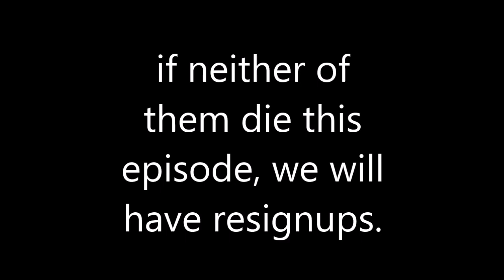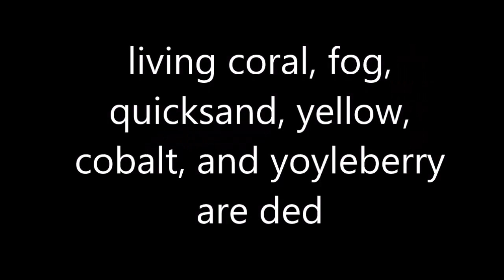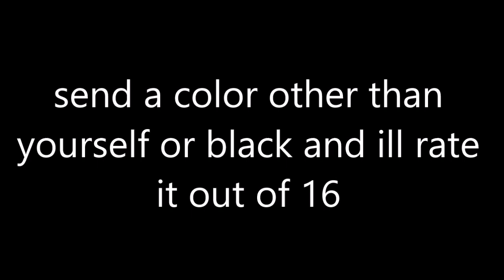low quality color camp day 6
contestants

yellow (just a furry)
red (seal the loser)
navy blue (buddyrock123)
pink (chwaftka)
turquoise (ovecz)
aquamarine (zer0 bl4aze)
purple (luigigamer14)
mint (arlix)
cyan (chorus kidsyt)
orange (jadicthehotwheels eliminator)
gold (angel grassy [lυnarwolғoхυ])
light blue (lilbug1234)
dove blue (lapras 34)
green (greenthewhite)
medium blue (civvv)
sand blue (asntommy 4ever)
black metallic (sapphire lime)
magenta (logan animations)
galaxy (jordi6304)
zumthor (cohaki)
silver (murilo alb)
toothpaste (josef joestar)
bronze (flame object shows /and more)
dark blue (cringy object shows)
bluish violet (kv)
transparent ([vanghostyviolajr])
aqua blue (aqua took the l)
nougat (natesark 08)
crimson (sim)
seashell (cherryspeak)
strawmelon (hexagontoken)
earth blue (diamondn1nja)
emerald green (huri churi)
aqua green (santi estevez)
macaroni and cheese (_*sasterisk_*)
white (actionjackson)
poop (thechosen)
clover (aliendude 321)
lapis (bartekoklol)
rust (dukklinn068)
dandelion (ad creations)
forest green (10pin8)
ocean (anthony maggs)
discord dark mode (mr. mushroom)
coquelicot (alexa)
stephen curry (i8urcookies2)
maroon (weee50)
platinum (platinum perspectiveyt)
rainbow (bled)
salmon (thisusernameisokbutdumb 0)
fire yellow (typical dizzy)
wax yellow (kori trellis)
persimmon (foxy)
browny (pro crafter the friendly turtle)
blue purple (cd92672 gamecube)
olive (thefineweirdguy2197)
dim gray (geo kgeo)
fog (das es)
blue (paint bucket gaming)
floral lavender (tntmaster370)
red-orange (ninjabun studios)
canary (happy fat)
cheez-it (spinted)
sky blue (jamil graves)
despair (yosh)
grey (green ya but)
living coral (vividria)
azure (haapsalu)
puce (mapping power)
blue soda (donniedadog2 beyblade)
aqua orange (totaldramalava23)
periwinkle (pepsicolathecampman)
loophole maroon (autumnfox98)
verdun (culander)
pewter (literally nathymoo)
sand red (sniff23, not sneep23)
cork (maple leaf)
purple marker (augie279)
blurple (an_person)
yoyleberry (epicrusta)
cerulean (luis alberto peña)
wut (cilanthro dankelius)
bleen (beaz kut)
highlighter yellow (koopa472)
tr_blue (itztoad756)
aero blue (rebooted legacy)
cooler blue (cell0)
vermillion (thethaigoat)
eggplant (miguel 5402)
my damn skin tone (mrbsouth)
flax (quetzal :})
pence (runamuck)
discord light mode (following the map)
spring green (doodlebeb joe)
lime (cause_key)
thistle (soapuffball)
mulberry (tyler uva)
sotp sign red (flyingtoday)
fuchsia (hot dog man)
gun metallic (epic boye)
really really really really dark red (ice)
swamp green (c8a)
four blue (clampers stylo)
loser orange (the almighty loser)
pine cone (puny shyu)
heat cold (barry b benson)
laughing strawberry (flaming strawberry)
deep jungle green (the boy lucas)
wistful (kladenský  šotouš)
razzmatazz (ironicintrovert)
light pink (gio)
amethyst (salted caramel cube)
cobalt (l- (datb dime))
pastel blue (ryanr49)
transparent rainbow (neon thing)
alien armpit (eñye)
sea green (awildpsycho)
dark nougat (l o n g w a h o o n b o i)
pastel light blue (ink pot)
quicksand (bella114yt)
malachite green (sharpclaw2008)
tea orange (liormendelz)
alexlion0511 (woody dabbed)
tickle me pink (wheel from bfdi)
tangerine (battle prattle)
salamander (theonlyspencerito)